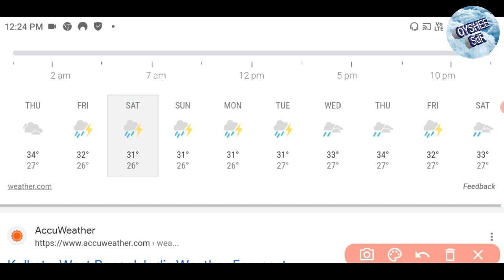আজ সন্ধ্যা থেকে টানা ৬ দিন বৃষ্টির পূর্বাভাস, কোন কোন জেলায় বৃষ্টির সম্ভাবনা রয়েছে? weather update